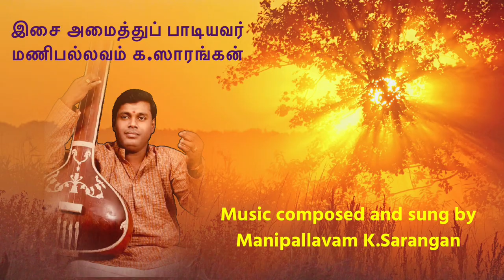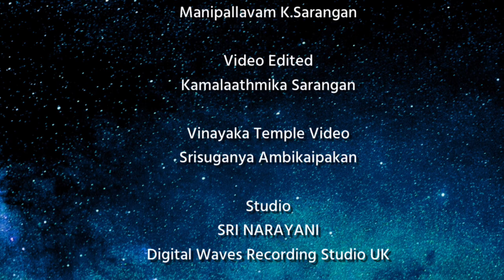முக்தி நாயகனே | Mukti Nayakane | Official Music Video | AarohanA TOAFA UK | Manipallavam K.Sarangan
AarohanA TOAFA UK Proudly presents

MUKTI NAYAKANE
முக்தி நாயகனே
Lyrics:  Saint Srimath Nainai Muthukumaraswamigal
Music Composed & Sung: Manipallavam K.Sarangan
Sound Engineer: Tharminy Sarangan
Background Score Written, Music Arrangements & Mixed: Manipallavam K.Sarangan
Video Edited: Kamalaathmika Sarangan
 Vinayaka Temple Video: Srisuganya Ambikaipakan
Studio: SRI NARAYANI Digital Waves Recording Studio UK

This Saint is named Srimath Muthukumara Swamigal.
Born in 1887 as the sixth child of Arumukham (father) and Parvati (mother), Srimath Muthukumara Swamigal was someone of a very calm, patient and peaceful nature. Uninterested in conforming to the status quo, he was keen to break the mould in order to forge his own path and legacy.
One day, he went to visit an elderly man coming from India, and then the two men lived together for a few days. At this moment,  Srimath Muthukumara Swamigal did not realise that this wise, old man had something sacred in him, but a powerful bond and auspicious energies that had brought them together. The wise man and Srimath Muthukumara Swamigal made the sudden decision to go to the Kathirgamam, one day, around 2pm, and there, they laid under a tree to spend the night. It was in this isolated and God-touched place, that Srimath Muthukumara Swamigal learned some very important lessons from the Lord above.
When they woke up, they went to  Kathirkamam temple and then the next day in Colombo, and ever since, he became a LORD.
One day after waking up, the old man, who seemed like God, had disappeared.
Since then, Srimath Muthukumara Swamigal became very fragile and very undecided, as if he had lost someone. He then wrote a farewell letter, and put it in his brother's grocery store, and went away asking others not to look for him.
He was leaving for Thiruvannamalai, when he had finally found that the old man had disappeared. That man was Ramana Maharishi. During the 1920’s, Srimath Muthukumara Swamigal has stayed with Ramana Maharishi in India. Then, nearly a decade later, in the 1930’s, Srimath Muthukumara Swamigal returned back to Sri Lanka (at that time Sri Lanka & India had the same government- the British colony).
During Swamigal’s stay with Ramana Maharishi, he had also practiced the Duvaita philosophy, and has composed lots of compositions devoted to many Hindu gods, but later on he reached an internal enlightenment & began practicing the Advaita philosophy (Aham Brahmasmi).
Maha Kavi Subramaniya
Bharatiyar, has also composed poetry on this great saint. Muthukumara Swamigal continued to become a prominent Lord for several years in India.
On his return to Sri Lanka, he went to Nainathivu (Manipallavam), which was his birthplace. He then participated in a festival, in which no one recognized him.
He stayed to sleep in a place near the temple. Some people criticized the Nainathivu natives, for not fully acknowledging his power- only a small part of the population respected him, understanding that he had something sacred about him, including Iramachandira.
Iramachandira later became a "Lord", also thanks to the teachings he learnt from Muthukumara Swamigal. Muthukumara Swamigal offers his ‘Gnaanavel’ in gold to him. He was the happy one, and took care of it. Muthukumara Swamigal and his disciple, Sanmukarathinam built a "Theertha Keni" by the sea, close to Nainathivu. Knowing that the celebrations had ended, he returned to Jaffna at Sivalinga Puliyadi.
Over time, he saw it grow old and made up his mind of how, where,?and when would be his last day. He had decided to invite his friends to his Samathy.
He stayed at a gentleman's house, and had always received visits from his believers and they often said "don't forget God." With more days spent here, he came to realise his “last day” that he had decided was approaching.
On the 26th of January 1949, he carried out the Maha Samathy on the position sitting "Yoga", and reached the heavenly abode. Now, his temple at Nainativu, his clothes, and possessions in Jaffna, can be viewed at Sivalinga Puliyadi.
This saint was also my grandfather (my mother’s father’s brother). I am truly blessed to be born into his family, and heritage.
With Love,
Manipallavam K Sarangan✍🏽

About Manipallavam  K Sarangan
Shri Manipallavam Kanakaratnam Sarangan honed his skills through the gurukula tradition under the legend Padma Shri Sangeetha Kalanidhi Palghat Prof. K.V.Narayanasamy. He also gained many academic qualifications in Indian classical music. These include: Diploma in Music (1st class – Tamil Music College, Chennai); BA in Music (1st class – Bharathiyar University, Coimbature); MA in Music (1st Class – University of Madras) and M.Phil in Music (Gold Medalist – University of Madras). He is currently in the process of submitting his PhD thesis in music. He is the director & founder of AarohanA Temple of Aesthetic Fine Arts UK since 2010.